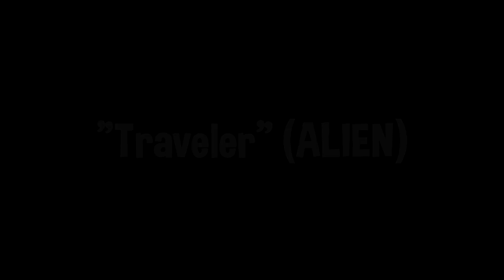*NEW* Leaked Encrypted Skins..! (Female Cupid ,Area 51 Alien LEAKED..!) Fortnite Battle Royale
*NEW* ALL Encrypted Skins..! (Female Cupid ,Area 51 Alien LEAKED..!) Fortnite Battle Royale

💸FREE VBUCKS AND GIFT CARDS

USE MY CODE FOR EXTRA POINTS: apollox

👍If you enjoyed the video please drop a like (it only takes 1.7 seconds)!

You won’t regret it :D or will you :o